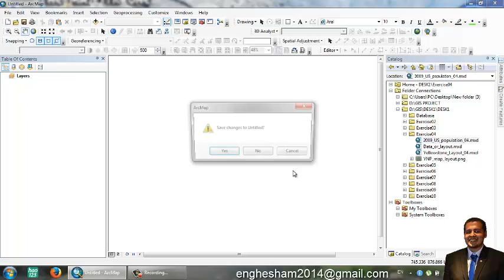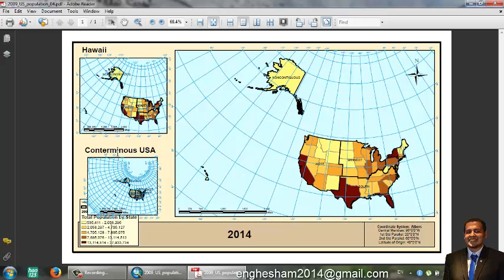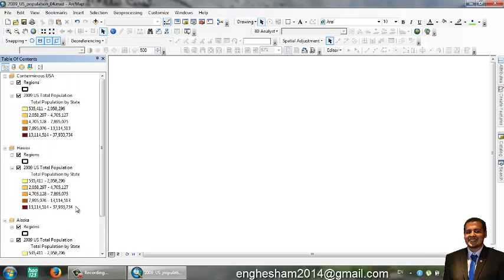Course Arc GIS No 007 layout view and data View شرح بالعربي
Course Arc-GIS
شرح بالعربي